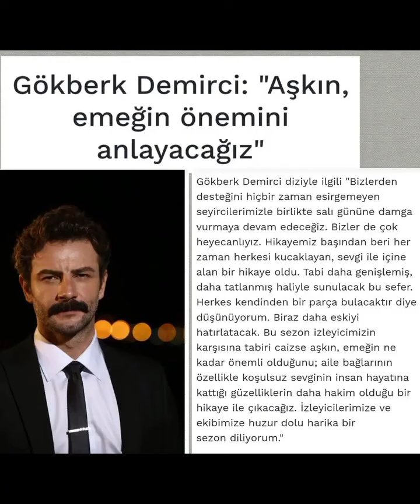Gökberk Demirciden yepyeni fotograflar geldi